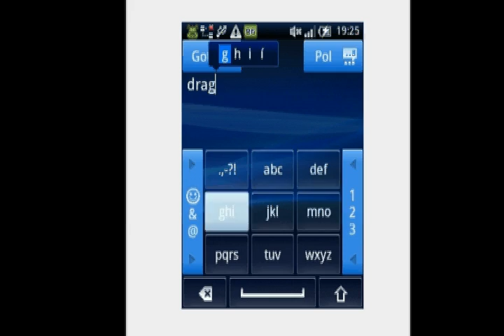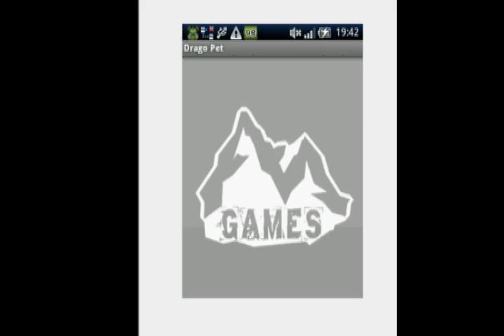Drago Pet Gameplay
Did you ever dream about having an ancient creature as your friend? In Drago Pet we will become a guardian of a mystic dragon! Before we begin playing with our pet, we will receive an egg to take proper care of it. When it will hatch we will step into an epic adventure of living, having fun and taking care of an unique dragon living in your phone! The first thing you'll have to remember is that your little magic creature lives all the time in your device! It is not simply being saved when you exit the game. It is always alive and may notifyl you at any time it needs your help.